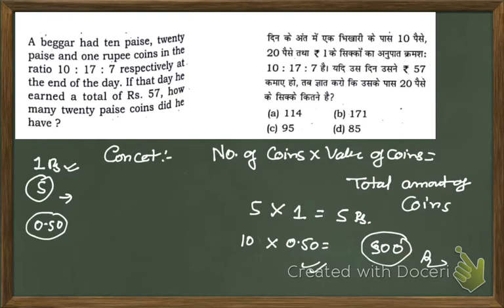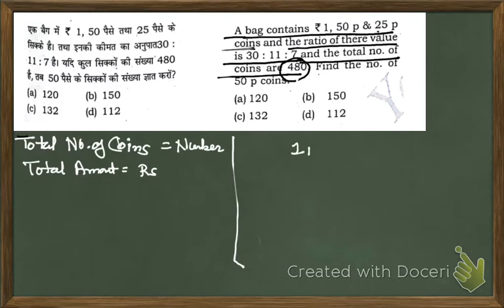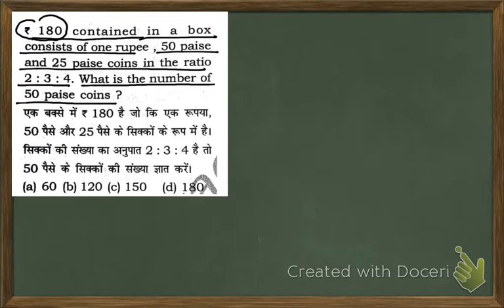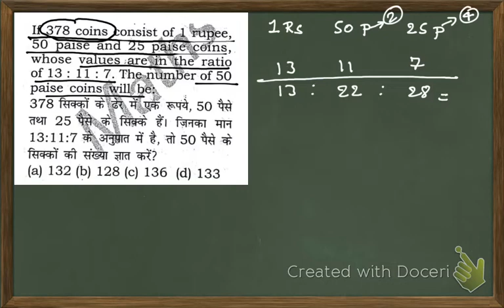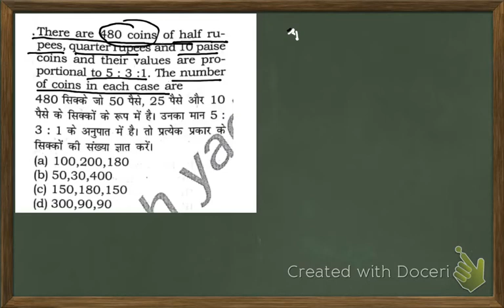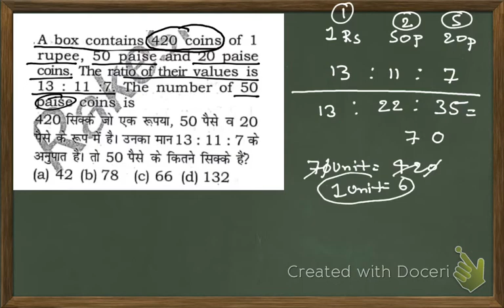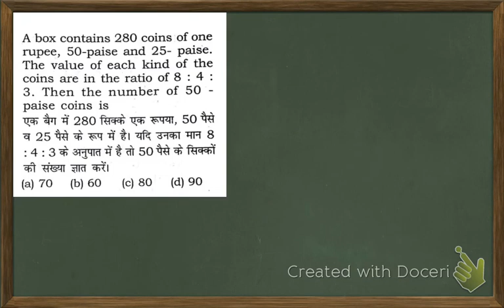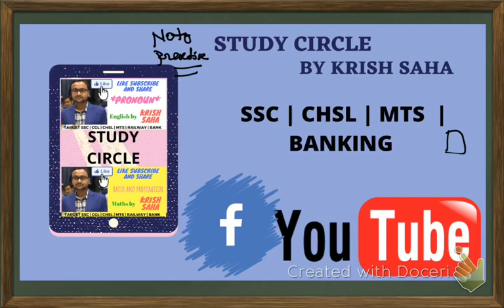Ratio and proportion [ DAY 11] *Coins based question*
💰Coins based question..
SSC | CHSL | MTS | BANK | ALL COMPETITIVE EXAMi